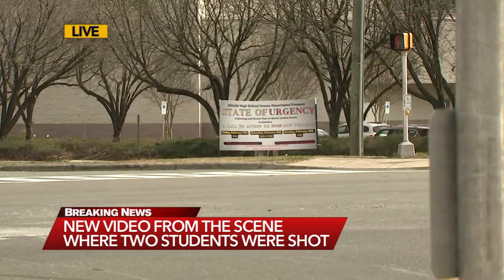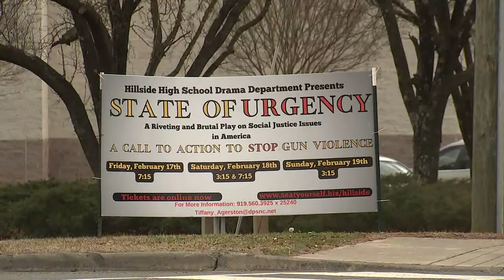Extra security at Hillside High following deadly shooting near campus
It happened shortly after 1 p.m. on Wednesday on Riddle Road near Fayetteville Street.